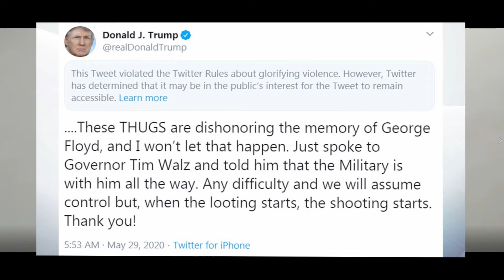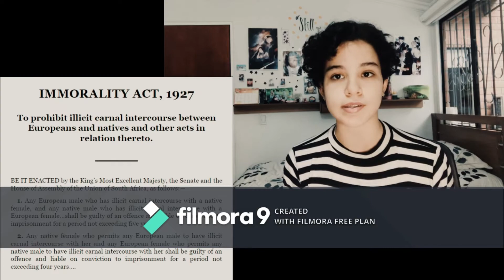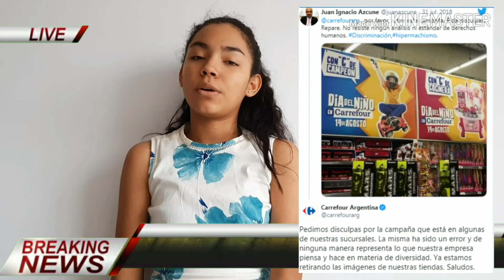Social News Around the World